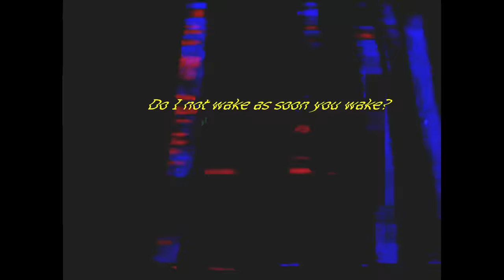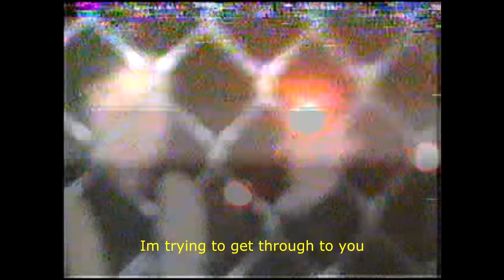WICCA PHASE SPRINGS ETERNAL - "REST" (OFFICIAL MUSIC VIDEO)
VIDEO BY METRO BLU